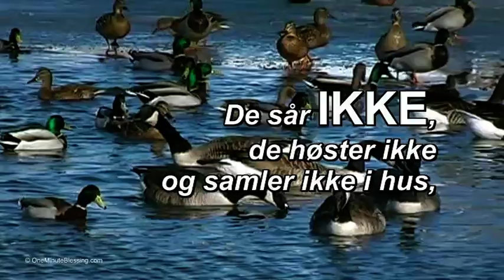Fugler er ikke BEKYMRET